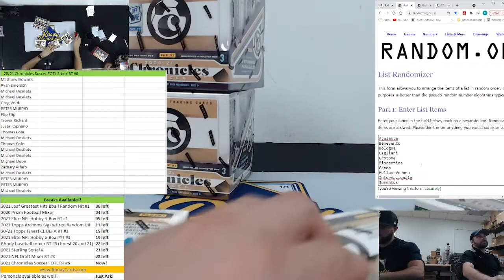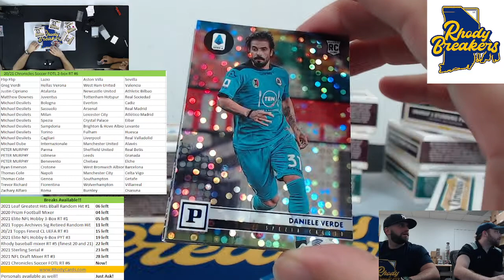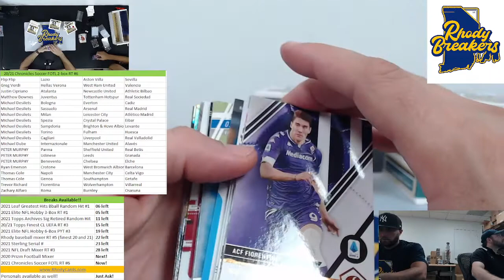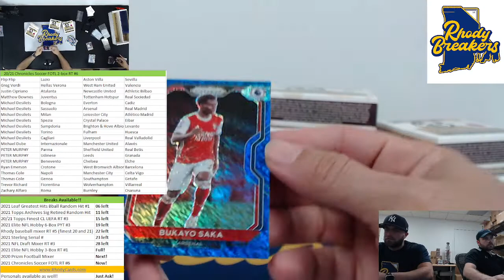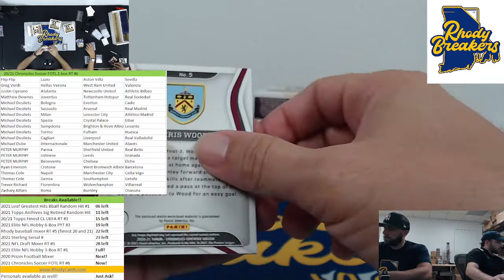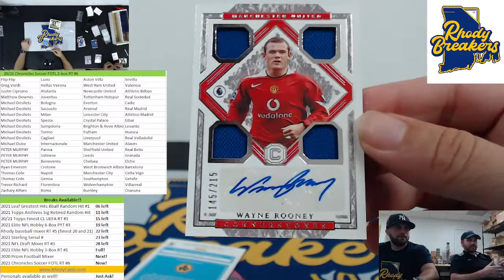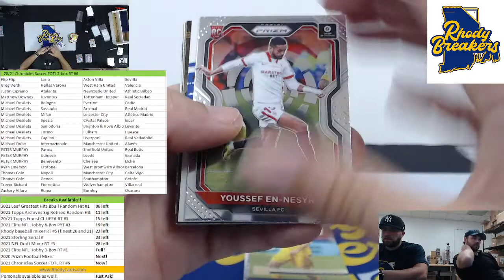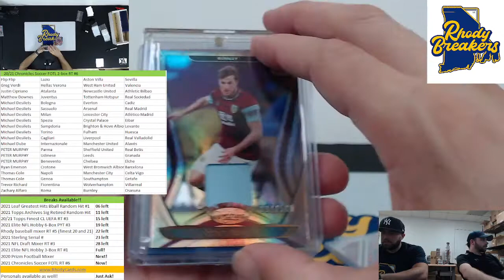20 21 Chronicles Soccer FOTL 2 box RT #6